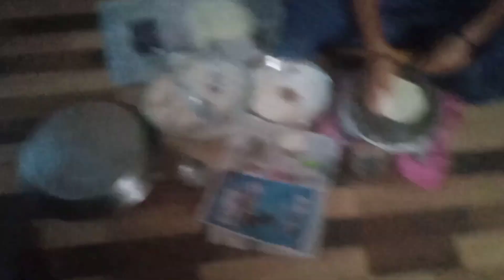ನಮ್ಮ ಮನೆಯ ಆಕಾಶ ಬುಟ್ಟಿ ಹೇಗಿದೆ ನೋಡಿ and ಖೊಬ್ರಿ ಕರ್ಜಿಕಾಯಿ ಮಾಡ್ತಾಯಿದಿವಿ |Anita Athani